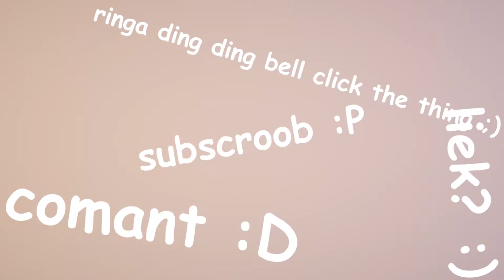Outro | Dumb Animations 43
Rig by Anishwij
Cat's name is Baby